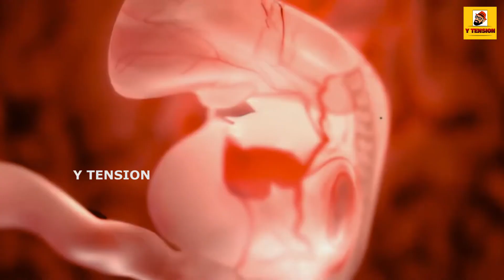Yashoda Teaser Review (Tamil) | Samantha | Varalaxmi Sarathkumar | Manisharma | Hari - Harish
Samantha, Varalaxmi Sarathkumar, Unni Mukundan, Rao Ramesh, Murali Sharma, Sampath Raj, Shatru, Madhurima, Kalpika Ganesh, Divya Sripada, Priyanka Sharma and others are playing major roles.

Dialogues: Pulagam Chinnarayana, Dr. Challa Bhagyalaxmi
Lyrics: Chandrabose, Ramajogiah Sastry
Creative Director: Hemambar Jasthi
Camera: M. Sukumar
Art: Ashok
Fights: Venkat
Editor: Marthand. K. Venkatesh
Line Producer: Vidya Sivalenka
Co-producer: Chinta Gopalakrishna Reddy
Direction: Hari - Harish
Producer: Sivalenka Krishna Prasad
Banner: Sridevi Movies
PRO: D'one ( Suresh Chandra - Rekha )